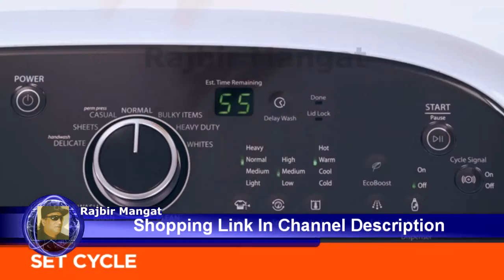Tide High Efficiency Turbo Clean Liquid Laundry Detergent, Original Scent, 4 43 L 96 Loads